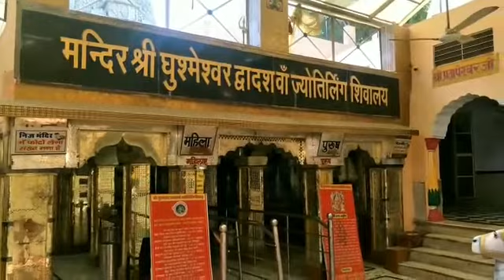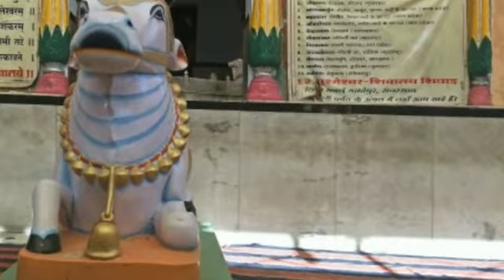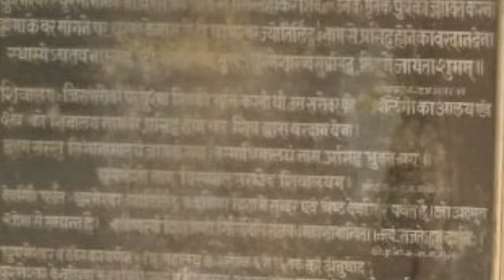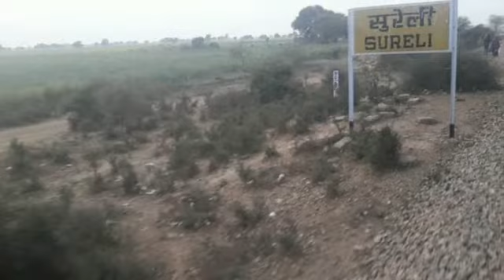घुश्मेश्वर गाथा—4 घुश्मेश्वर धाम शिवाड़ के चारों ओर के चार दरवाजों का महात्म्य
देश भर में प्रमुख देवालय आम तौर पर दुर्गम स्थानों पर ही हैं। सभी मतावलंबियों के आराधना स्थलों को देख लीजिए, जहां-जहां अलौकिक घटनाओं का उल्लेख होता है वहां-वहां आम तौर पर श्रद्धालुओं की पहुंच आसान नहीं होती। अब भले ही आवागमन के साधनों व गन्तव्य तक पहुंच का मार्ग बना कर इस समस्या को कम किया गया है लेकिन घुश्मेश्वर महादेव के दर्शन के लिए भी एक समय आवागमन के साधन नहीं थे और लोगों को नदी- पहाड़ों के बीच दुर्गम राह पार कर आना होता था। शिवालय जो बाद में शिवाल और अब शिवाड़ के रूप में जाना जाता है वह सिर्फ शिवालय सरोवर तक ही सीमित नहीं था। शिव के जहां-जहां भी ज्योतिर्लिंग हैं वहां चारों तरफ सुरम्य प्राकृतिक वातावरण और आध्यात्मिकता का माहौल रहता है। यह धाम भी कभी एक योजन लंबे और एक योजन ही चौड़े क्षेत्र में फैला हुआ था।
मंदिर का मौजूदा गर्भ गृह ही करीब 900 साल पुराना है। हालांकि घुश्मेश्वर महादेव का भव्य मंदिर यहां इससे पहले भी था जिसे आक्रांता महमूद गजनवी ने ध्वस्त कर दिया था। उस वक्त इस इलाके के चारों और घने जंगलों के बीच इंसान महादेव के दर्शनों के लिए निश्चय ही काफी कष्ट भोगकर आता होगा। शिवालय क्षेत्र के चारों तरफ चार द्वार और चार प्रमुख वन्य क्षेत्र थे। ये अपभ्रंश रूप मेंं आज भी मौजूद हैं। शिवपुराण कोटि रुद्र संहिता के अध्याय 33 के अनुसार घुश्मेश्वर ज्योतिर्लिंग के  दक्षिण में देवत्व गुणों वाला देवगिरी पर्वत है, जो श्वेत पाषाण युक्त है। यह पर्वत आकार में पूर्व से पश्चिम की ओर है जबकि प्राय: पर्वतों का विस्तार उत्तर से दक्षिण की ओर होता है। इस पर्वत की बड़ी विशेषता इसकी हिमालय के समान श्वेत शिलाएं हैं।
 यह ज्योतिर्लिंग यदि स्वयंभू न होकर स्थापित होता तो शायद इन्हीं श्वेत पाषणों से होता। लेकिन यह स्वयंभू ज्योतिर्लिंग जिस शिला का है वैसी आसपास नहीं है। ऐसे में घुश्मेश्वर ज्योतिर्लिंग के शिवाड़ में प्राकट्य पर कोई संदेह नहीं होना चाहिए। प्राचीन ग्रंथ ‘घुश्मेश्वर महात्म्य’ में शिवालय क्षेत्र के चारों तरफ चार दरवाजों का उल्लेख मिलता है। शिवाड़ के चारों तरफ आज जो गांव बसे हैं वे ही इन दरवाजों के अपभ्रंश नाम हो गए हैं। शिवालय का पूर्वी द्वार, सर्वसर्प द्वार था यानी शिव के आभूषण सर्पो का वास। यहां आज सारसोप गांव है। यहां से बरसों तक भैरव का स्वांग धारण कर एक व्यक्ति नियमित घुश्मेश्वर के दर्शनार्थ आते थे। मान्यता है कि सारसोप में भैरव का वास है। उत्तर में वृषभ द्वार था जहां शिव के वाहन नंदी का वास था। वृषभ को बैल भी कहते हैं। वृषभ द्वार की जगह आज बहड़ गांव है। पश्चिमी द्वार नाट्यशाला द्वार के रूप मेंं जाना जाता था। यहां शिव के गण नट रहते थे। अब यह गांव नटवाड़ा हो गया समीप ही नट जाति के लोग आज भी रहते हैं। दक्षिण में ईश्वर द्वार का जिक्र घुश्मेश्वर महात्म्य में है। यहां आज ईसरदा गांव है जिसका जयपुर राजघराने से नजदीकी रिश्ता रहा। हमेशा लंबे व उच्चारण में असुविधा वाले नामों को स्थानीय लोग मुख सुख सुविधा के हिसाब से अपना लेते हैं। इन चारों द्वारों का नामकरण भी समय के साथ अपभ्रंश होता गया।
घने जंगल थे चारों तरफ
पिछली सदी तक मंदिर परिसर के चारों और घना जंगल था। बुजुर्ग बताते हैं कि शेर-बघेरे तक यहां विचरण करते दिख जाते थे। शिव की अनुकंपा ही कहेंगे कि इन जंगली जानवरों ने किसी को नुकसान नहीं पहुंचाया। शिवालय क्षेत्र की परिधि में इन चार द्वारों के अलावा चारों तरफ चार घने जंगल भी थे। आज के रणथम्भौर अभयारण्य का विस्तार देवगिरी पर्वत तक था। गांव का नाम शिवाल होने तक मंदिर के आसपास आबादी ज्यादा नहीं थी। वक्त के साथ आबादी का जिस तरह से विस्तार हुआ हमने इन जंगलों को खत्म करने में कोई कसर नहीं छोड़ी। यह घुश्मेश्वर की कृपा ही है कि कमोबेश छोटे रूप में ही सही घुश्मेश्वर धाम के चारों ओर ये वन क्षेत्र आज भी मौजूद है। चार द्वारों की तरह जो चार वनक्षेत्र घुश्मेश्वर तीर्थ के चारों दिशाओं में थे उनके नाम भी अपभ्रंश होकर बदल गए हैं। घुश्मेश्वर ज्योतिर्लिंग क्षेत्र के एक ओर कदम्ब वन था। यहां कैमला नामक गांव है और यहां आज भी कंदब का घना जंगल है। गांव वालों की आस्था का आलम यह है कि इस जंगल से कदंब की एक टहनी तक काटना पाप माना जाता है। समीप के मंडावर गांव का प्राचीन नाम मंदारवन, मंदार यानी आक का वन था। अब यह मंडावर हो गया है। मंडावर में आज भी आकड़ों का घना क्षेत्र है। भगवान आशुतोष की पूजा-अर्चना में आक का महत्वपूर्ण स्थान है। ईसरदा स्टेशन के बाद जयपुर की ओर अगला रेलवे स्टेशन सिरस आता है। कहते हैं कि यहां कभी सुरसर सरोवर था। यह सरोवर अब नाले में तब्दील हो गया है। इसके किनारे तुलसी के पौधों का घना क्षेत्र था। वहीं चौथ का बरवाड़ा से पहलेे के स्टेशन सुरेली के समीप भी कभी बिल्व पत्रों का घना वन था। लंबे समय तक घुश्मेश्वर महादेव की पूजा- अर्चना के लिए बिल्व पत्र यहीं से आते थे। अब तो घुश्मेश्वर उद्यान में ही बिल्वपत्रों का उपवन बन गया है।